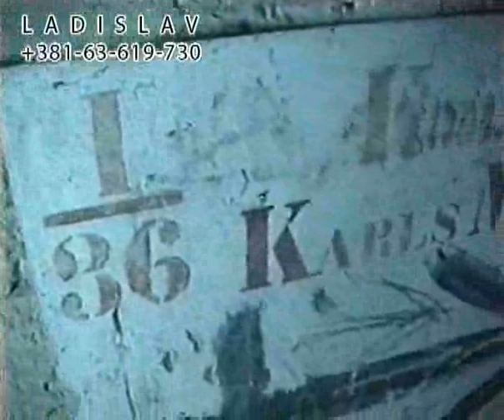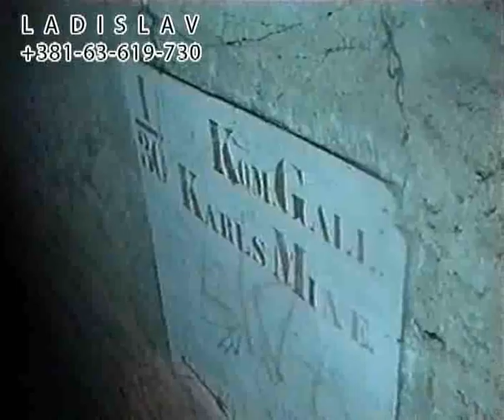Petrovaradin 01 232kbps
If you want to have a photo from the underground of Petrovaradin fortress in your album, too, take a flash lamp and call this number

Ako želite da i Vi imate sliku iz podzemlja Petrovaradinske tvrđave u svom albumu, uzmite baterijsku lampu i nazovite ovaj broj

Ha szeretné, hogy Önnek is legyen ilyen képe az albumában a Péterváradi alagutakról, vegye zseblámpáját, és hivja ezt a számot